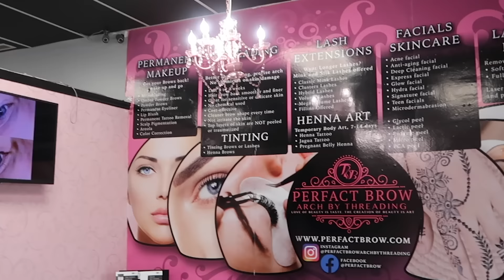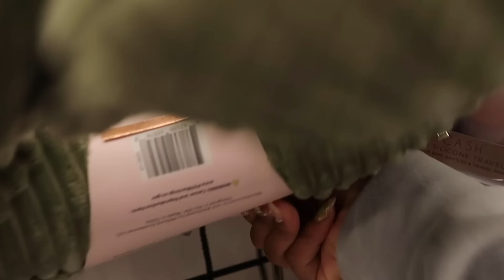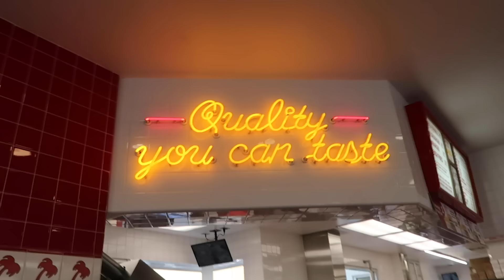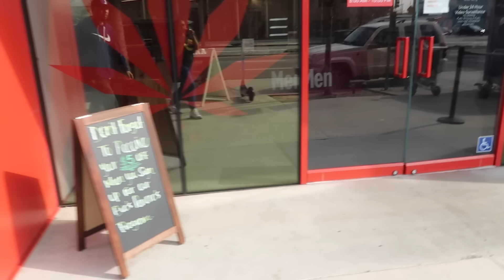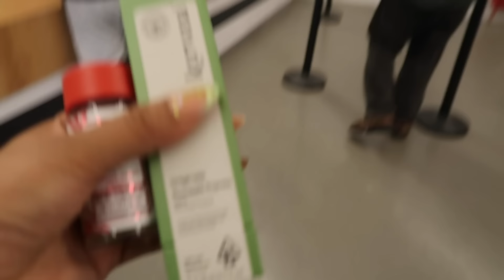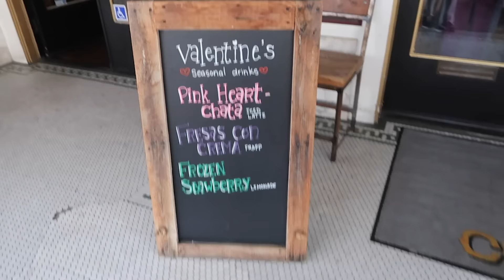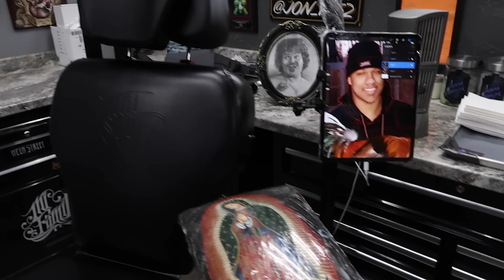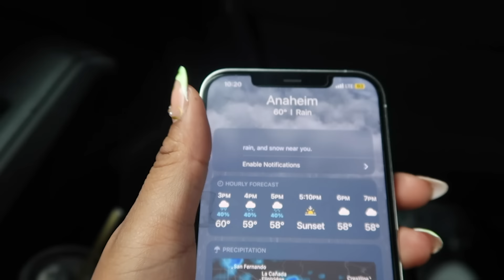TRAVEL VLOG✈️ | CALIFORNIA TRIP + NEW TATTOO + DISNEYLAND + FOOD REVIEW & MORE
Hey chai babes❤️ click, watch, & come along with me to my first trip of 2024 to California, for the first time✈️ I hope you guys enjoy.